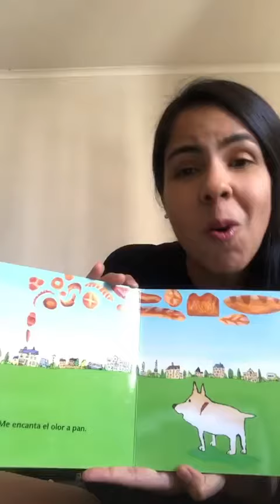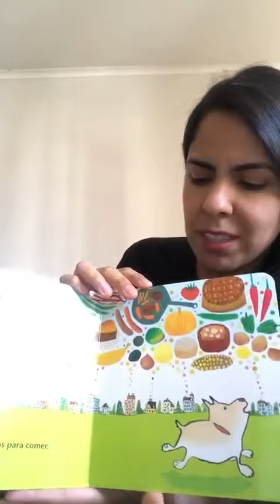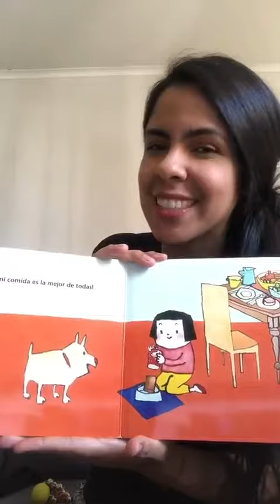"¡A Comer!" Kitamura, Satoshi